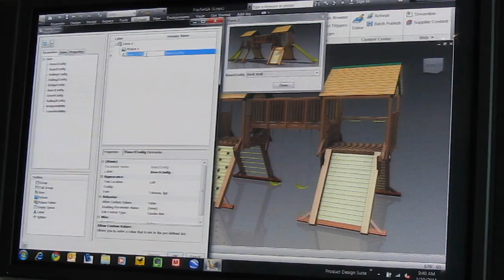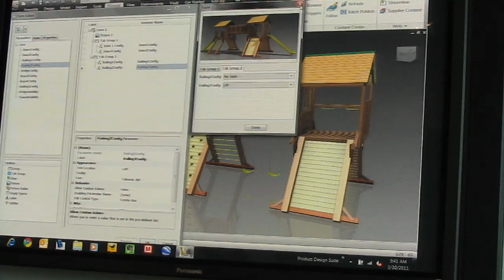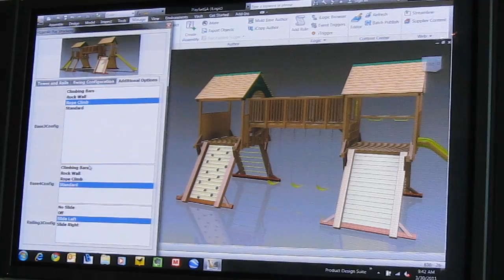[Deelip.com] Inventor 2012 iLogic Form Designer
Inventor 2012 iLogic Form Designer